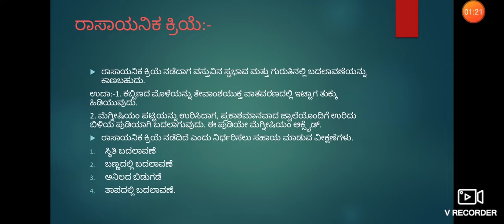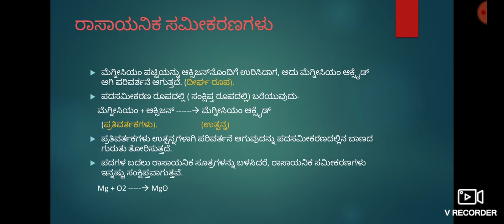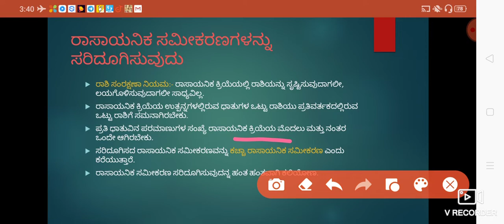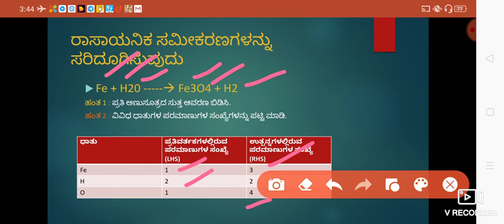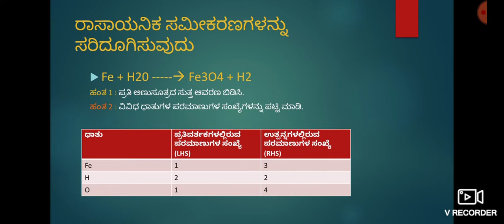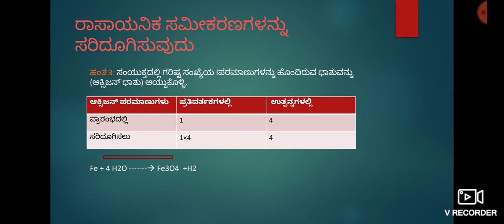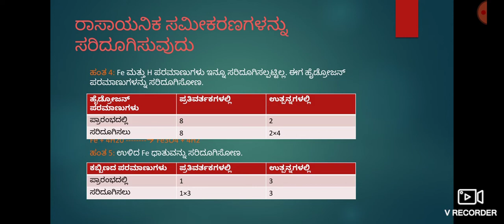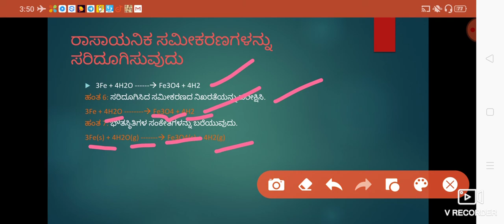ಹತ್ತನೇ ತರಗತಿಯ ವಿಜ್ಞಾನ ಅಧ್ಯಾಯ-೧ (ಭಾಗ-೧)